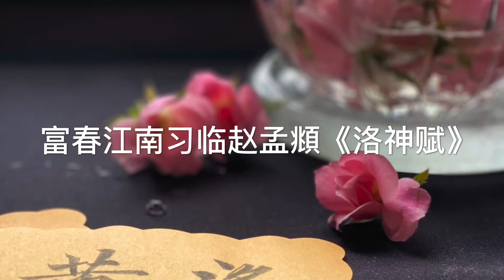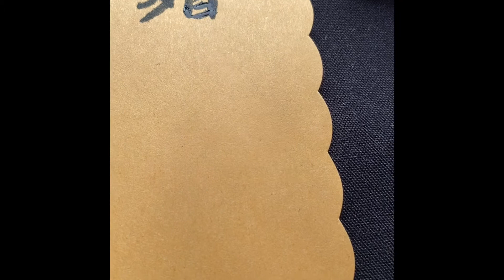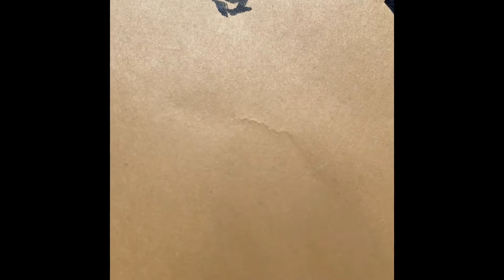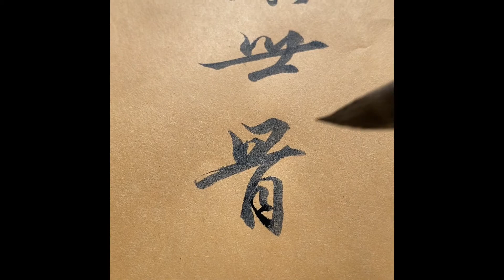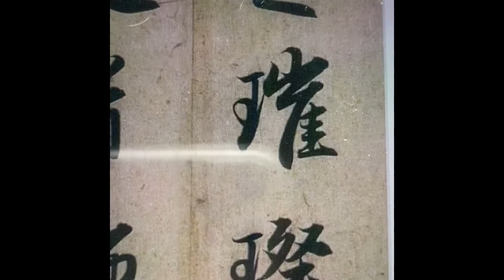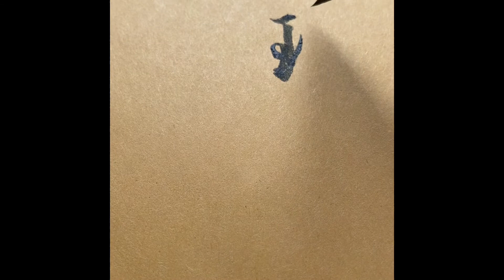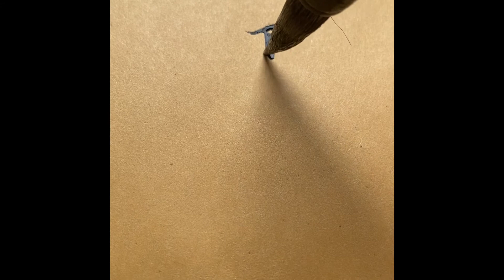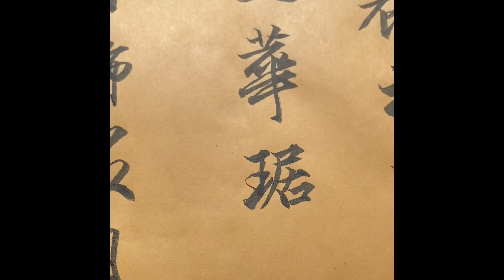富春江南习临赵孟頫《洛神赋》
富春江南临帖、行书《洛神赋》